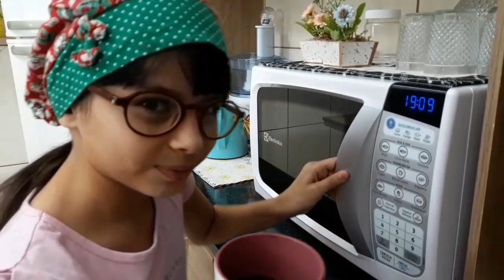BOLO DE CANECA NO MICROONDAS FÁCIL.❤🍫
BOLO DE CANECA FÁCIL .

Oi Pessoal!!
Tudo bem vocês?
Gente!!A receita de hoje é um bolo de caneca de chocolate que fica uma delícia. Esse bolo é super fácil e prático,perfeito pros dias que você não quer passar muito tempo na cozinha mas está doido por um docinho sabe?😍
Lolo fez com muito carinho e esperamos que gostem!❤😘

🖒 Joinha que ajuda muito o canal a crescer

🔊 Comentem

🔸️Ingredientes:🔸️

✔1 ovo
✔2 c d sopa de açúcar
✔2 c de sopa de chocolate em pó
✔2 c de sopa de leite
✔2 c de sopa de óleo
✔2 c de sopa de farinha de trigo
✔1/2 c de (CAFÉ)de fermento em pó

💖Dá o play e vem aprender com a Lolo👧💖